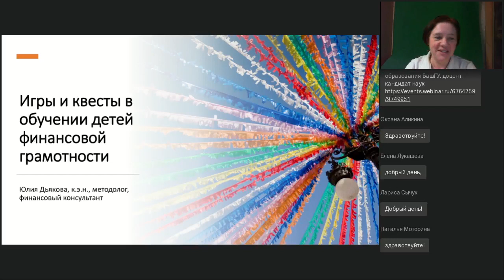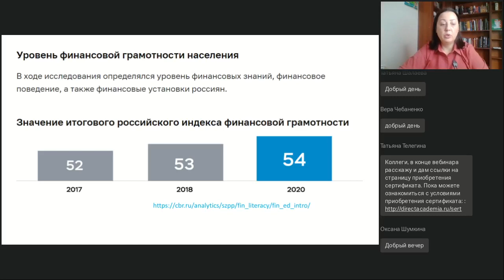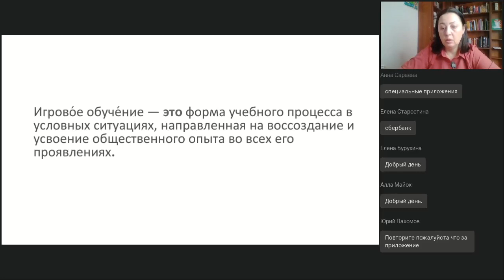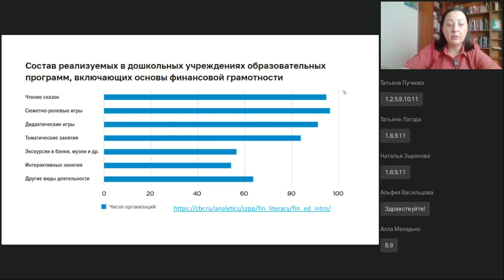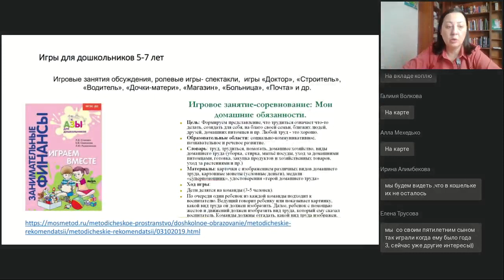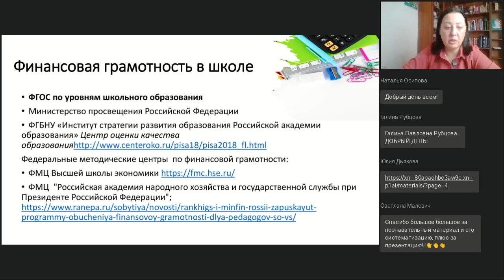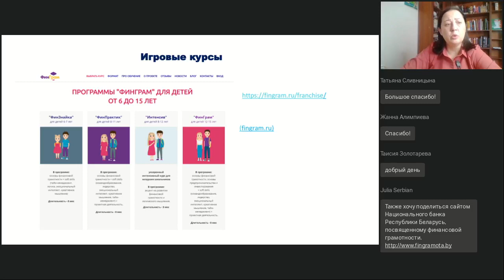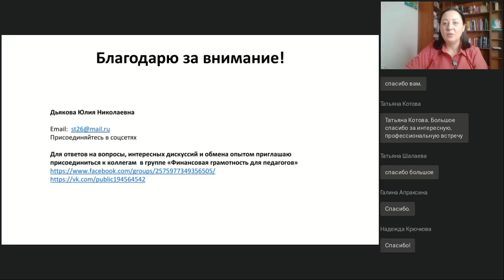Игры и квесты в обучении детей финансовой грамотности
Вебинар
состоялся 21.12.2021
Ведущая вебинара:

Игры любят не только дети, но и взрослые. Поэтому так актуальны различные игровые технологии в обучении. Сегодня разработано много финансовых игр и квестов: настольные, дидактические, браузерные и мобильные. При помощи игры повышается вовлеченность ребенка, фокусировка внимания, развиваются навыки командной работы. Как использовать игры, разрабатывать квесты для обучения детей финансовой грамотности? Какие игры можно использовать? Эти вопросы рассмотрим в рамках вебинара.